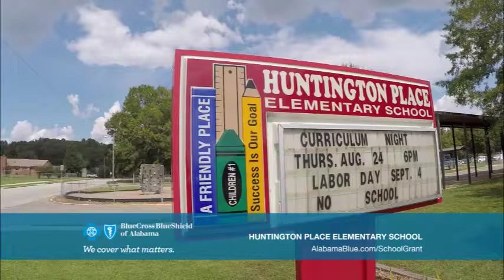2017 - 2018 Be Healthy School Grant Recipient: Huntington Place Elementary School#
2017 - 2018 Be Healthy School Grant Recipient: Huntington Place Elementary School#